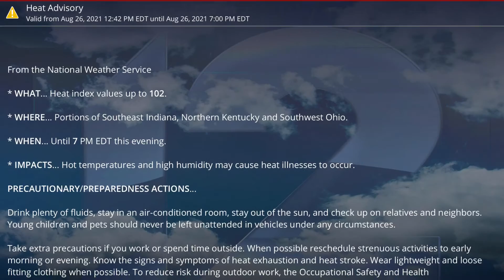Weather Radar Part #6 8/26/2021